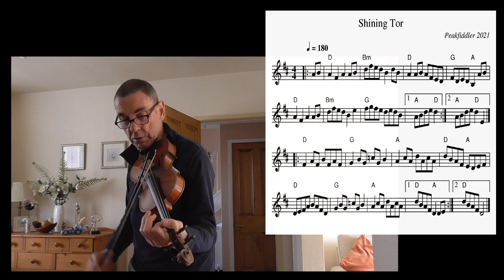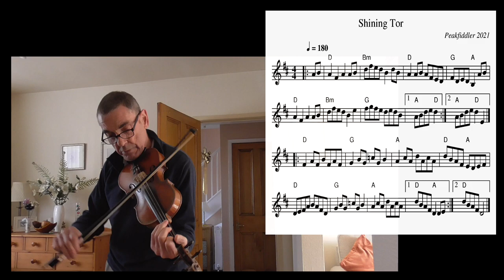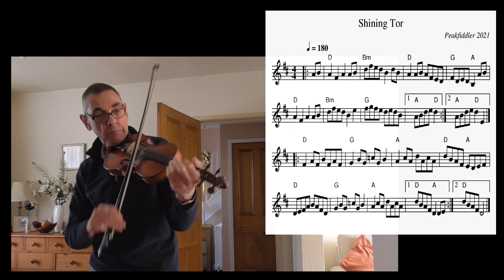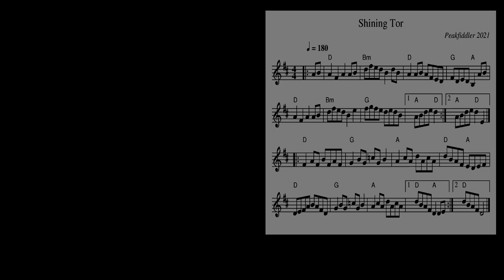Old Time Fiddle - Shining Tor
This week in England, we have been partially released from Lockdown and I was able to take a journey into Buxton. On the way, I passed Shining Tor and it looked magnificent with flyers leaping off with their hang gliders and taking full  advantage of their newly allowed freedom.

A number of subscribers have asked if they can make a small financial contribution towards my efforts.
I am planning to self fund the publication of a collection of my tunes, so this will help towards those costs.

On this tune I play my really old beat up fiddle, the one which was described as unplayable by a professional violinist. But I think you just have to know how to treat it kindly and it responds well.
Anyway, I dropped the top E down to D, so the tuning for this tune was GDAD, but I have written the notation and TAB for a regular tuned GDAE instrument, as I played the mandolin tuned that way on this video.

I first posted this tune on instagram a couple of days ago and as it received a good response I felt it was worth making this video. If you are an instagram user, you might like to follow me on there as I post lots of behind the scenes stuff and random tune ideas that come into my mind. I use it rather like an electronic notebook.